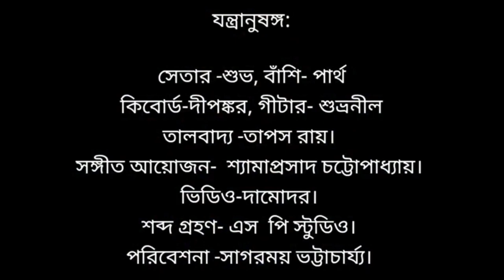Esechi Go Esechi ।। Sagarmoy Bhattacharjee।। Esechigo Esechi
Credits:
Arrangement & keyboard: Shyamaprasad Chatterjee
Tabla: Tapas
Flute. Partha
Guitar : Shubhranil
Sitar : Shubha
Mixing and Master : Shyamaprasad Chatterjee
Studio: S P Studio, Salkia